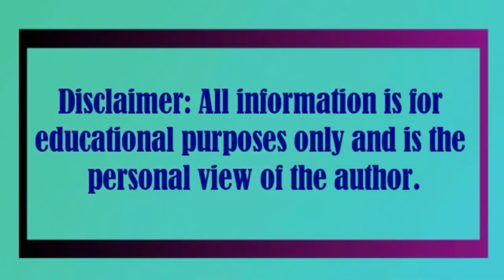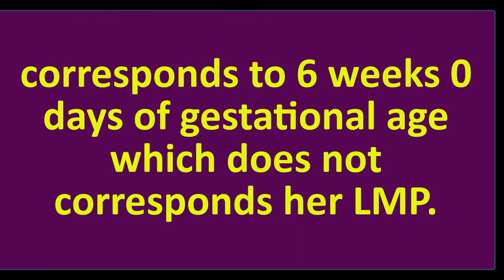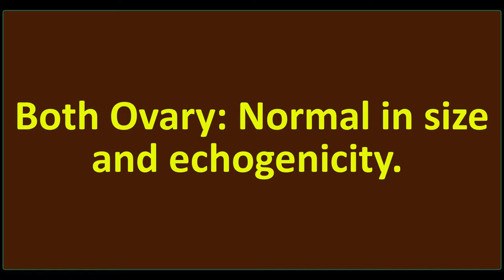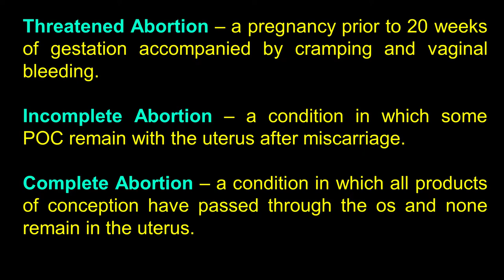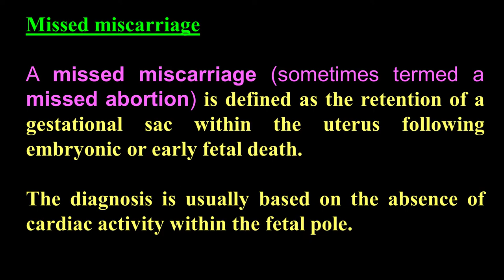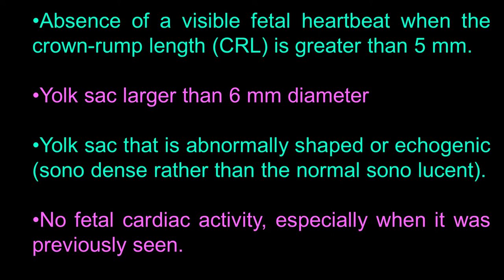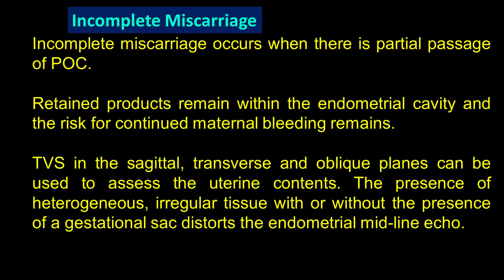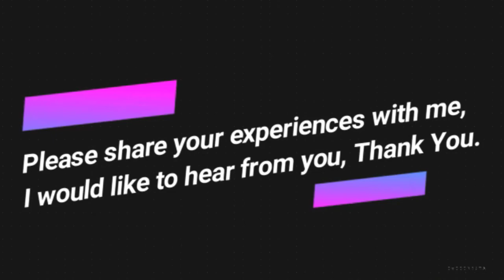Missed Abortion || Miscarriage Early Pregnancy Failure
Uterus: is gravid , contains a gestational sac, without a fetal pole at the moment corresponds to 6 weeks 0 days of gestational age which does not corresponds her LMP.

Irregular outline of the sac.

Both Ovary: Normal in size and echogenicity.

Cul-de-Sac: free of any fluid collection.

Amenorrhoea, History of PV bleeding and present ultrasound finding suggestive of Missed Abortion.

Reference

J. William Charboneau, MD, FACR
Consultant in Radiology
Mayo Clinic
Rochester, Minnesota

Deborah Levine, MD, FACR
Associate Radiologist-in-Chief of Academic Affairs
Director of Ob/Gyn Ultrasound
Beth Israel Deaconess Medical Center
Boston, Massachusetts

Vicki E. Noble
Massachussetts General Hospital

Jane Bates
DCR DMU MPhil
Ultrasound Department

333 Cedar Street, New Haven, CT 06520, USA

Denver, Colorado